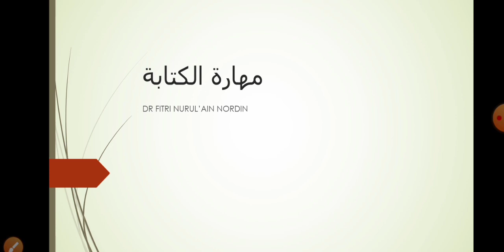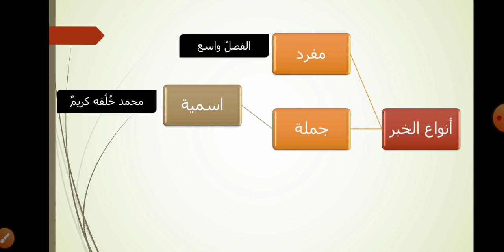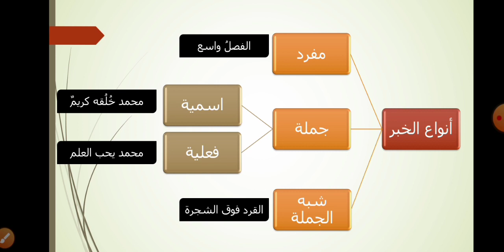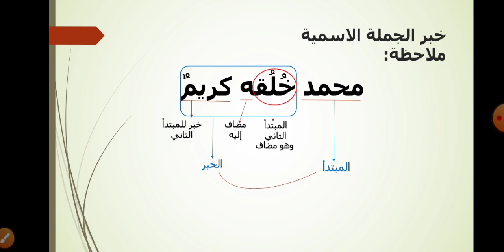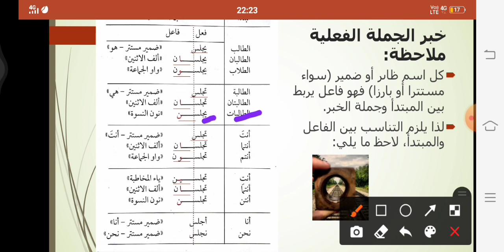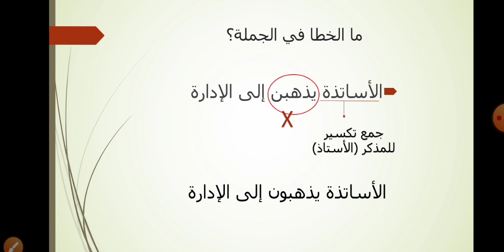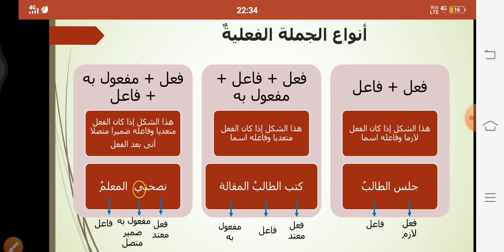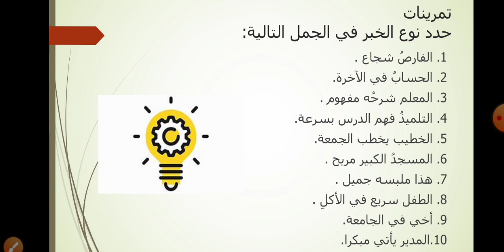T4 الجمل العربية ٢